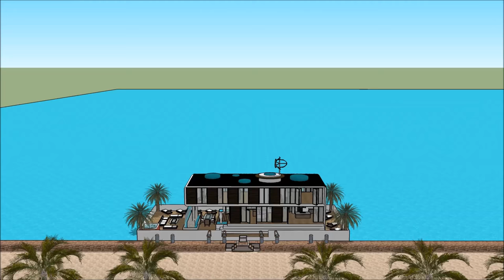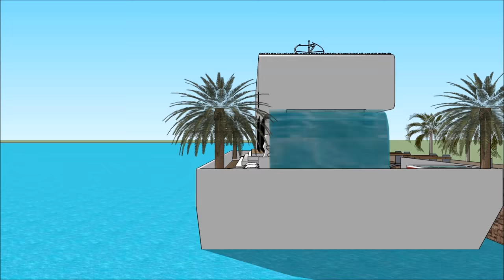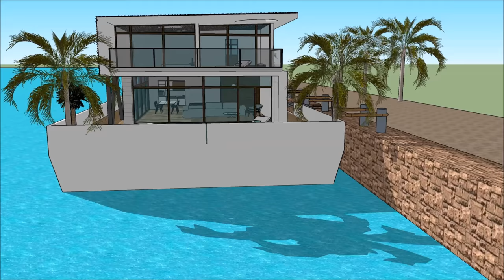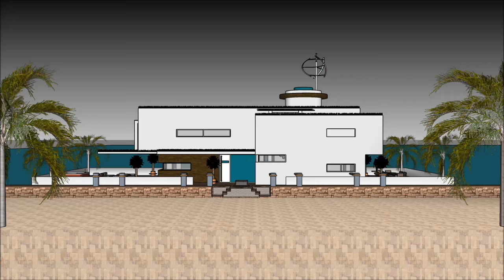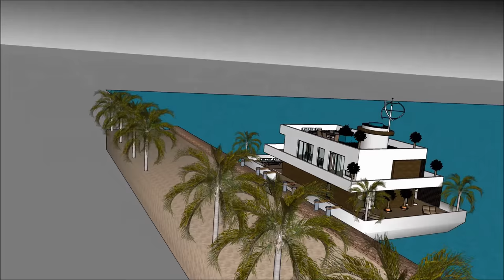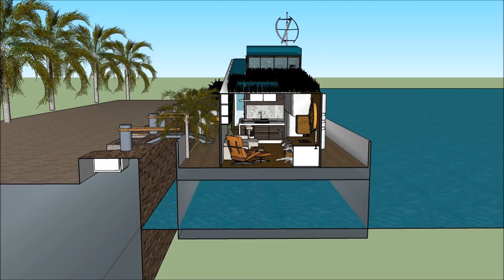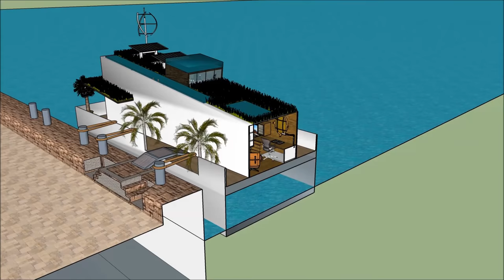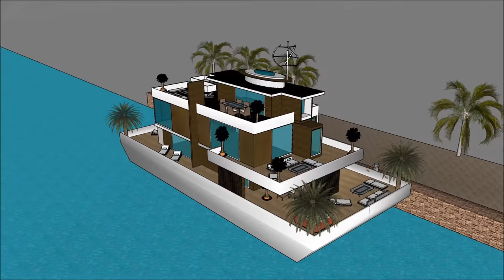Conception extrême Péniche à Amsterdam France Paris Pays Bas luxe vivre à bord d'un cruiser aventure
Le Conception extrême Péniche à Amsterdam France Paris Pays Bas luxe vivre à bord d'un cruiser aventure est fait pour maintenir la qualité de vie:

Le Conception extrême Péniche à Amsterdam France Paris Pays Bas luxe vivre à bord d'un cruiser aventure comprend une conception de barge extravagant prêt pour l'utilisateur extravagant à louer la barge péniche

Le @ a trois plans de niveau avec sous-sol en dessous, qui consistent toutes les installations nécessaires pour le locataire. La péniche Houseboat a un design contemporain unique avec des caractéristiques architecturales uniques. Il a son propre salon avec une vue magnifique sur la baie.